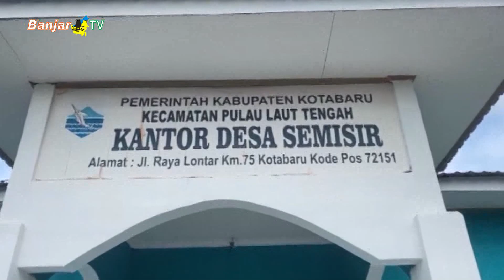MASUKI TAHUN POLITIK PAMAN YANI INGIN PERSATUAN TETAP TERJAGA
Memasuki tahun politik, Ketua Komisi II DPRD KALSEL, Muhammad Yani Helmi, mengajak seluruh masyrakat tetap menjaga semangat persatuan dan kesatuan, kebersamaan dan kegotong royongan. Hal itu disampaikan saat sosialisasi revitalisasi dan aktualisasi nilai-nilai ideologi pancasila kepada masyarakat di Desa Semisir, Kecamatan Pulau Laut Tengah, Kabupaten Kotabaru.